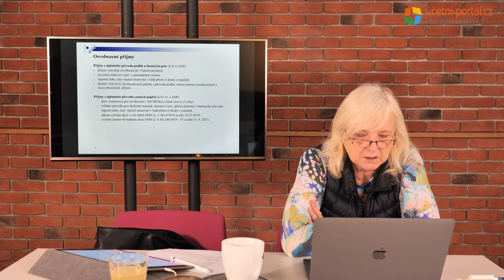UKÁZKA - 1. část - Daňové přiznání fyzických osob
Ing. Zuzana Rylová Ph.D.